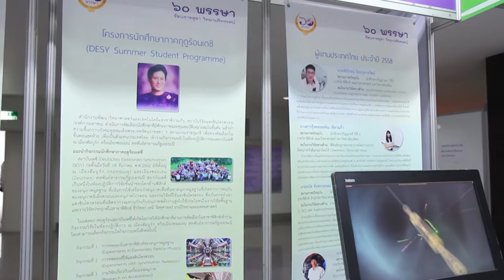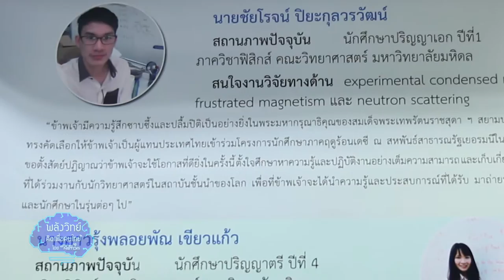พลังวิทย์ คิดเพื่อคนไทย ตอน แสงแห่งวิจัย...กิจกรรมโครงการนักศึกษาภาคฤดูร้อนเดซี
รายการพลังวิทย์ คิดเพื่อคนไทย โดย สวทช. ครั้งนี้เสนอตอน แสงแห่งวิจัย...กิจกรรมโครงการนักศึกษาภาคฤดูร้อนเดซี